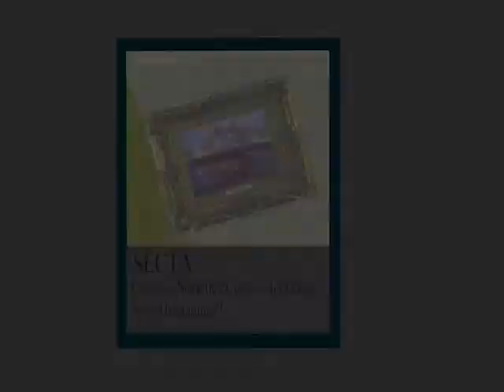SECT 5 - Kate Oakley Presentation